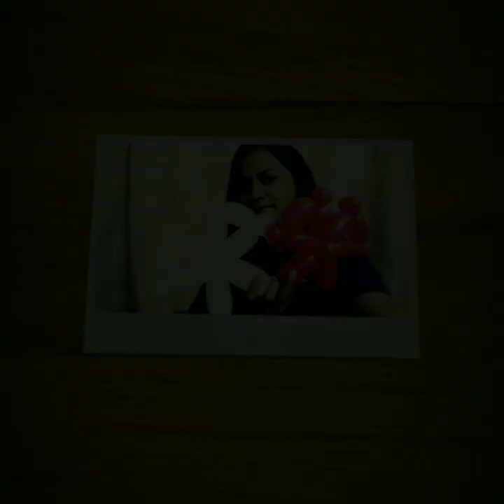How to make a balloon bow DIY tutorial 🎀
Hi friend's!  Today we learn how to make a balloon bow DIY tutorial  🎀
balloon animal tutorial
this is popular balloon twisting design for children parties  it's very easy to make.